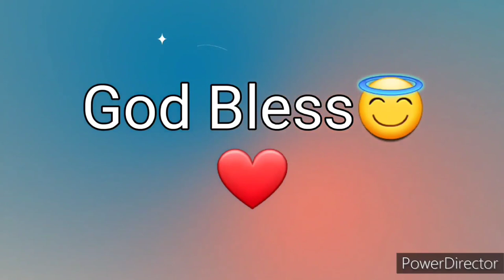Ang Salita ng Dios "BIBLIA" (5) Aklat sa Lumang Tipan DEUTERONOMIO Chapter 23 Tagalog Audio